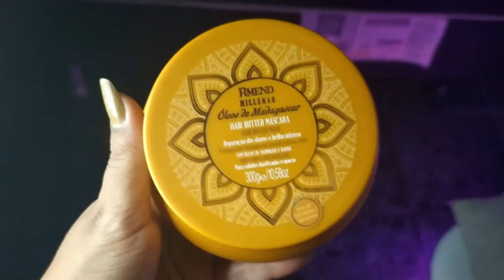RESENHA DA MÁSCARA ÓLEOS DE MADAGASCAR DA AMEND - LOW POO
Composição Amend Madagascar: Aqua, Cetearyl Alcohol, Shea Butter Cetyl Esters, Ethylhexyl Stearate, Cetrimonium Chloride, Cetyl Lactate, Behentrimonium Methosulfate, Parfum, Helianthus Annuus Seed Oil, Amodimethicone, Disodium EDTA, Trideceth-12, D-Limonene, Linalool, Vanilla Planifolia Fruit Oil, Butylphenyl Methylpropional, Hexyl Cinnamal, Sodium Benzoate, Adansonia Digitata Oil, Rosmarinus Officinalis Leaf Extract, Methylchloroisothiazolinone and Methylisothiazolinone. *Full Repair Complex : Sodium PCA, Sodium Lactate, Arginine, Aspartic Acid, PCA, Glycine, Alanine, Serine, Valine, Proline, Threonine, Isoleucine, Histidine, Phenylalanine.